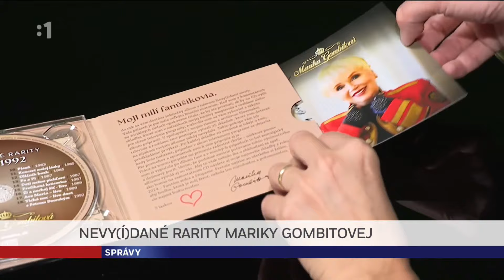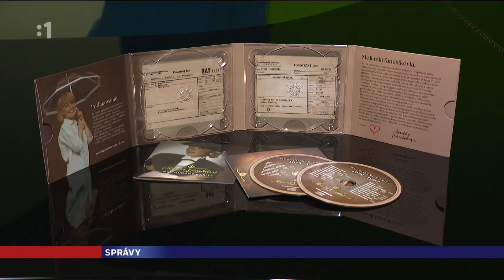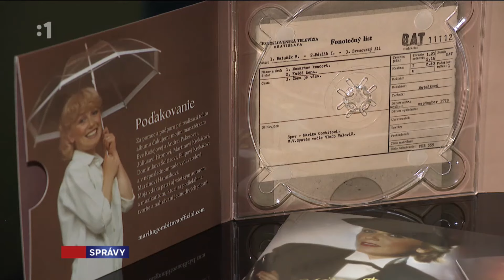Nevy(í)dané rarity Mariky Gombitovej (Správy STVR, 2024)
Reportáž o albume Mariky Gombitovej Nevy(í)dané rarity, ktorá bola odvysielaná v Správach STVR 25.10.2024